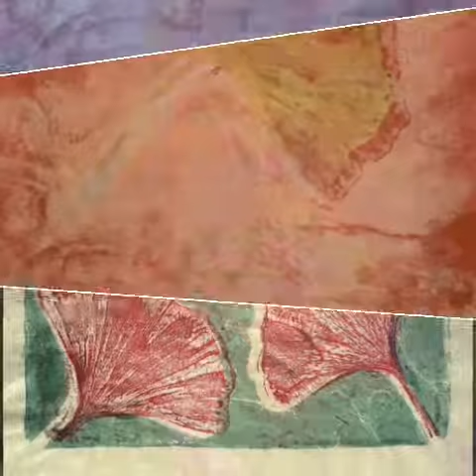Gynko with Gelli Plate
Monoprint Gelli Plate